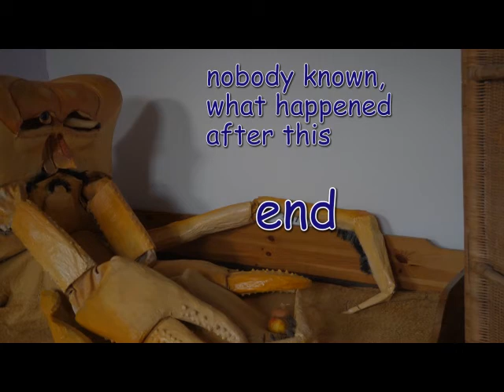The sad crab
from Constanze and Natia